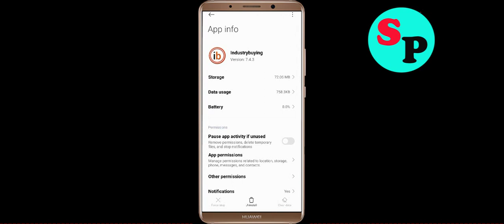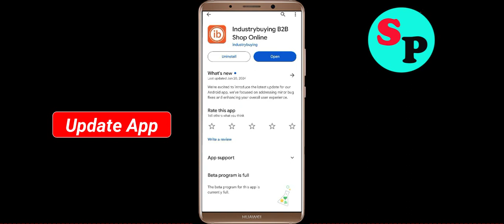Fix IndustryBuying App Keeps Crashing Problem Solution in Android - Fix IndustryBuying Crash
If you are faciing IndustryBuying App Keeps Crashing Problem Solution in android and ios mobile phone then you are at right place. Just follow the step to fix this problem.